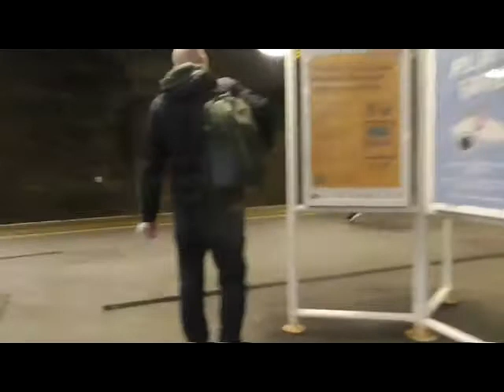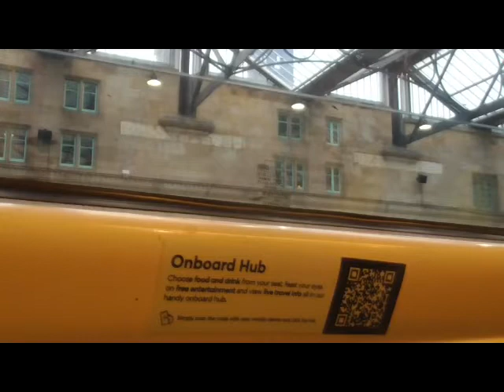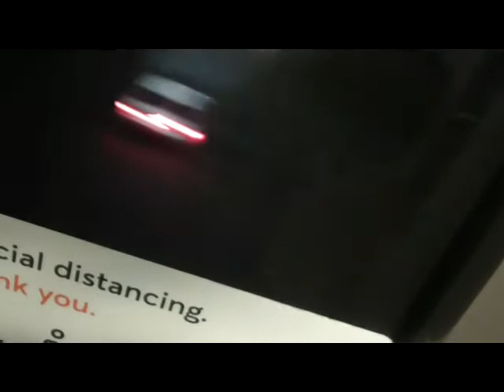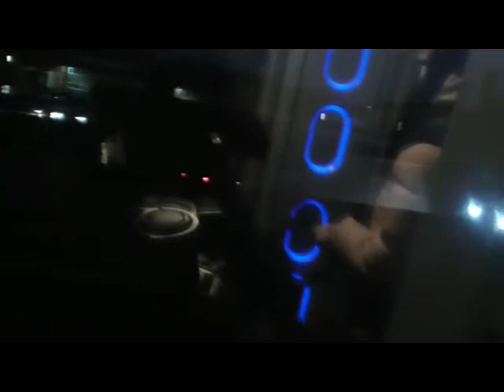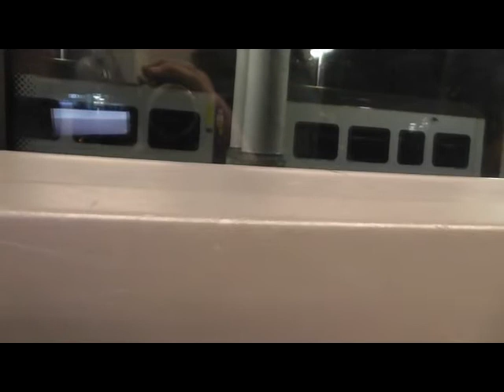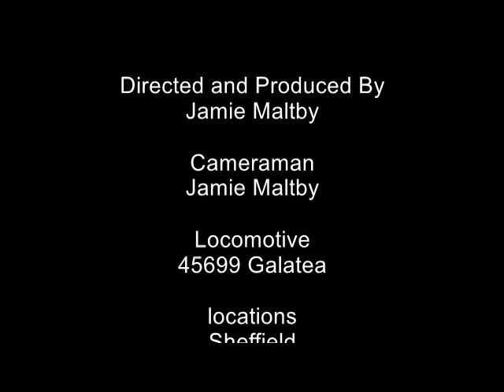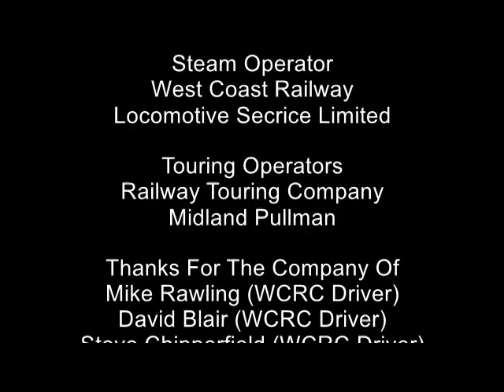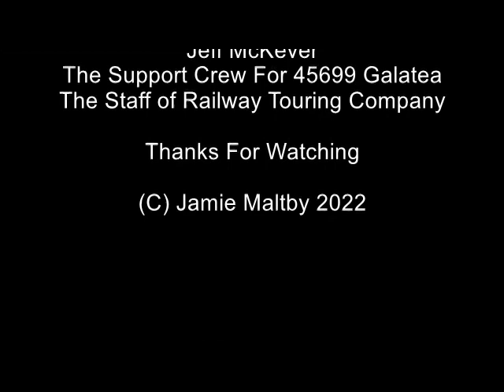Maltby Railway Documentary S11 E1 With 45699 Galatea On The Winter Cumbrian Mountain Express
hello and welcome to my First Episode of New Series and today we go to Carlisle to see 45699 Galatea today hualing The Winter Cumbrian Mountain Express from Manchester Victoria to Carlisle and return

Carriages: 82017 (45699 Support Carriage),99125,AMETHYST,99712,SAPPHIRE,TOPAZ,99371,1860,4905,4973,9392